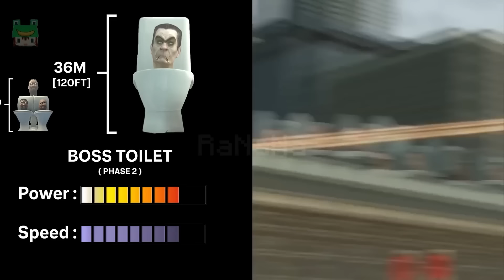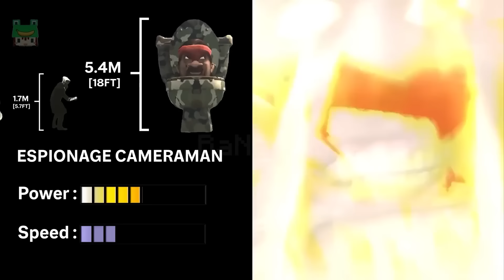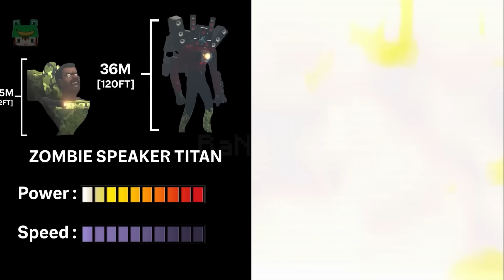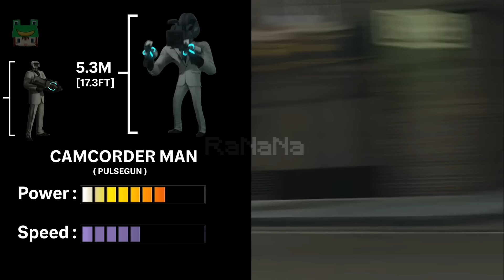Skibidi Toilet 1-39 ALL Seasons | Skibidi Toilet Characters Power & Size Comparison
Skibidi Toilet 1-39 All season, All Episodes SIze Comparison, Power comparison